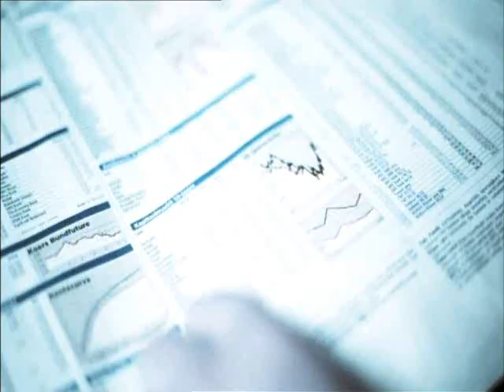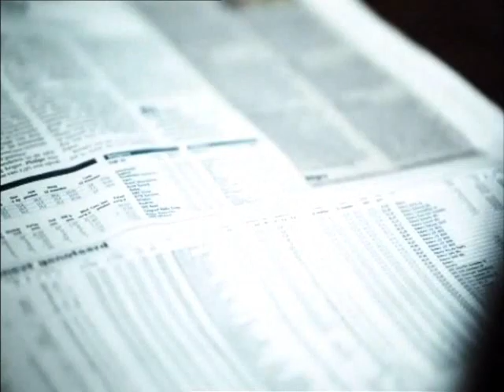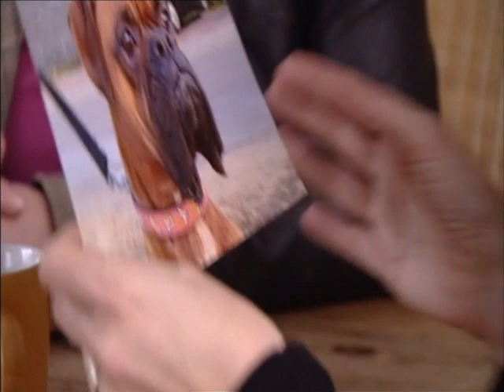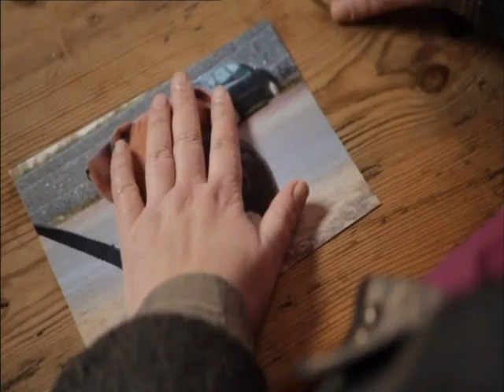Interview met Dierentolk Mieke Zomer door KRO's Goudmijn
Mieke vertelt in dit interview hoe zij tot het dierentolken is gekomen z0merh0f